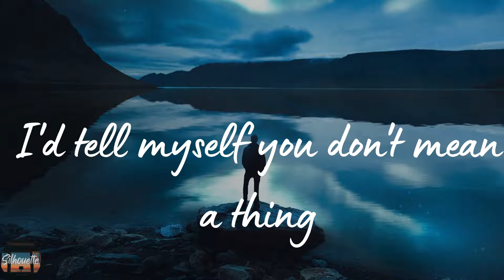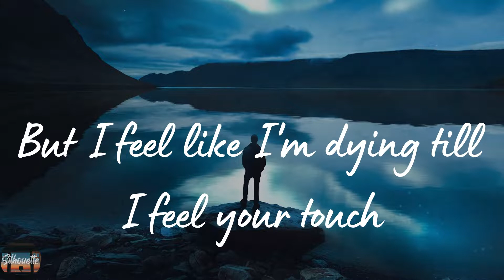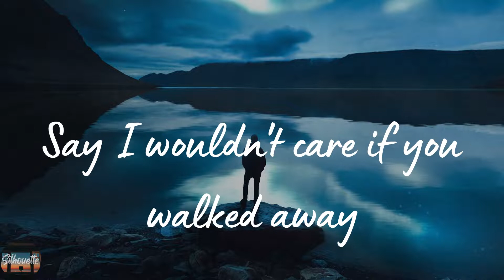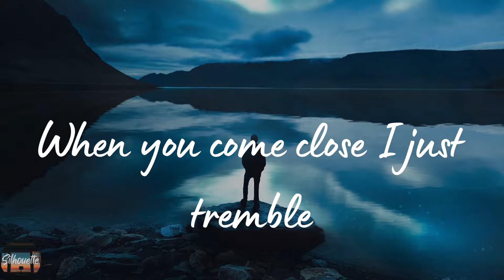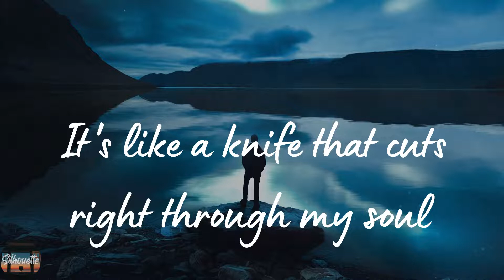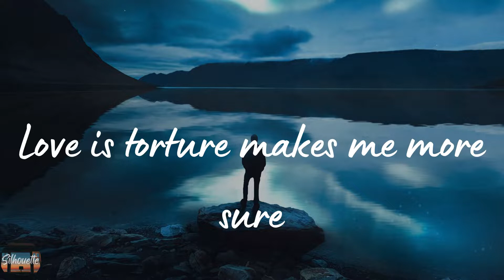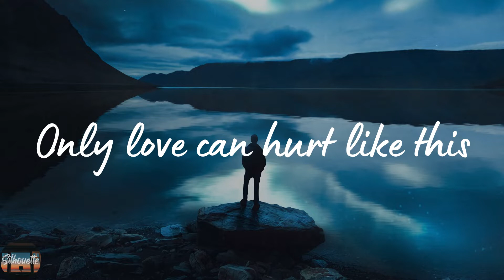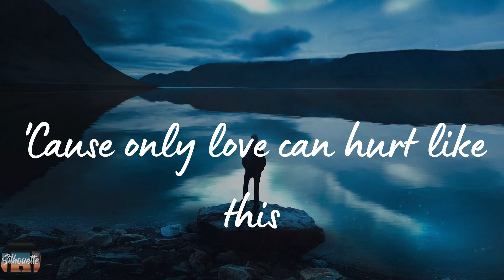Paloma Faith - Only Love Can Hurt Like This (Lyrics)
Only Love Can Hurt Like This by Paloma Faith lyric video